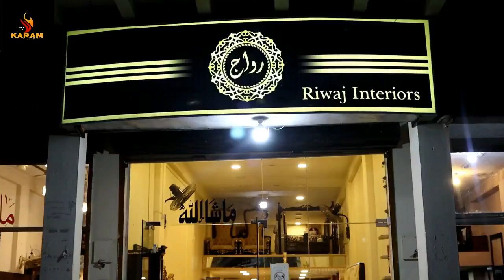Modern Furniture Design !Modern Bedroom Furniture !Latest Bed Design ! Latest Sofa Set Design !Riwaj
Assalam-o-Alikum
Modern Furniture Design !Modern Bedroom Furniture !Latest Bed Design ! Latest Sofa Set Design Bedroom Chairs Design Sofa set Latest Desing

Riwaj Interiors
Ch Zeeshan
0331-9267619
Shop no 2 Kala Khan Market Near Meezan Bank Shamsabad Murree Road Rawalpindi

Contact With Karam Tv

Username=      karamtv.fb